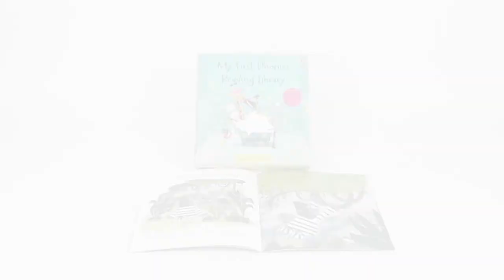Usborne My First Phonics Reading Library 12 Books Collection Box Set